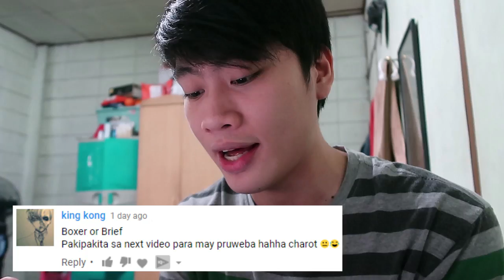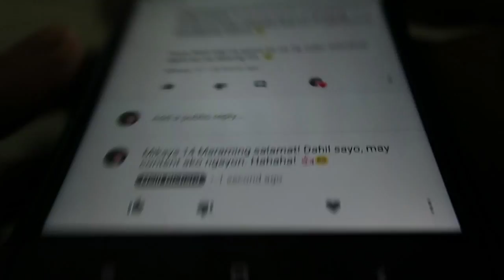RIVA QUENERY OR ELISSE JOSON??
Vlog #18: Pangalawang Q&A Video ko.
What's up people of the internet. So, kung maaalala niyo last video, sabi ko kung gusto niyo ng isa pang video this 2017, magtanong lang kayo ng questions sakin para makagawa ako ng Q&A video para sa inyo. Bale eto na yon. Panuorin niyo hangang dulo ah! :)

COMMENT NIYO YUNG REACTION O KAYA SUGGESTIONS NIYO SA BABA (KUNG MERON) !!

◄ NEILL RICHARD ►